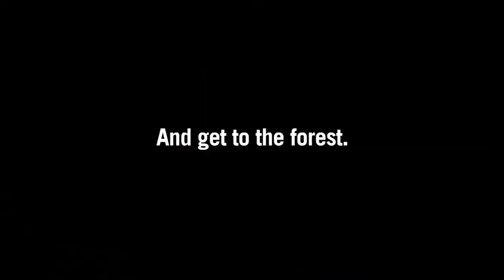Available programs at the Louisiana department of wildlife and fisheries